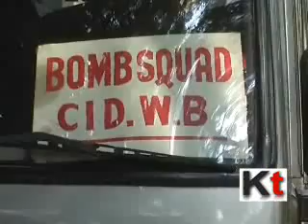Bomb squad demolishing the bombs seized at Parui of Birbhum